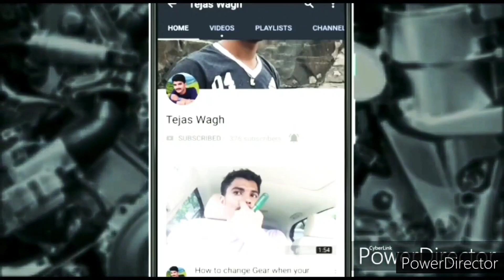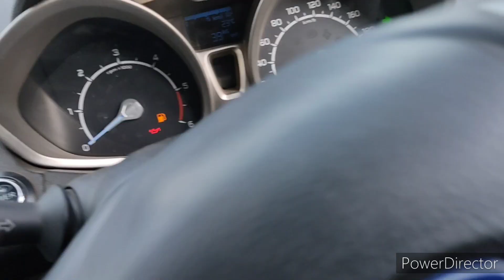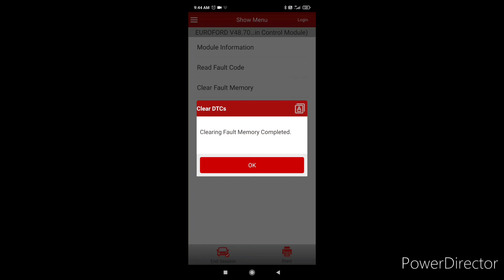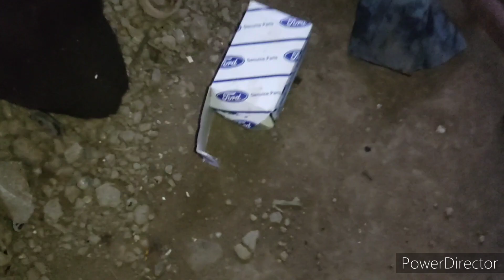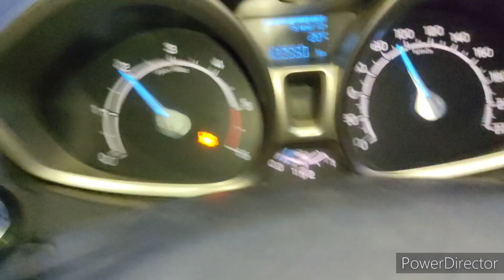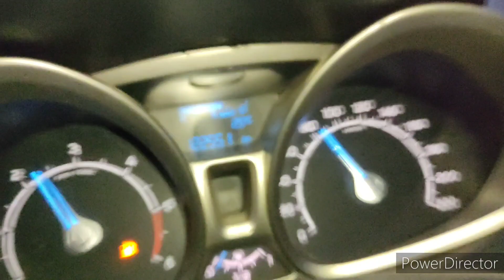Ford Eco sport TDI Timing Belt replace , Pickup issues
Hi friends I'm TEJAS WAGH
    I'm Trained and Qualified Automobile Technician, I am  From Maharashtra,Nashik
''Power🥰.
& Always ready for Mechanical and Technical Queries Related Cars

You have any question contact my number.